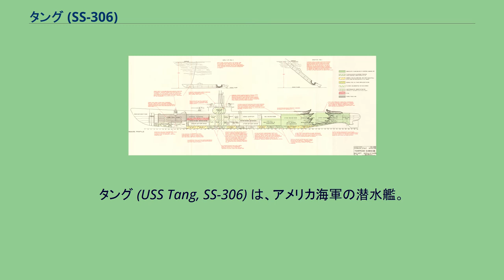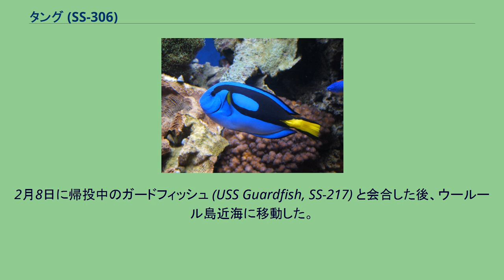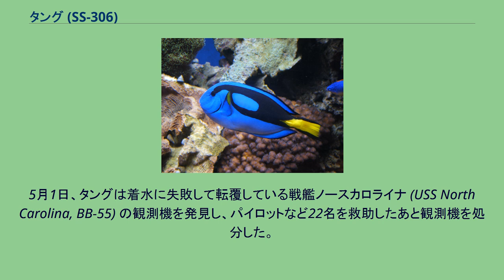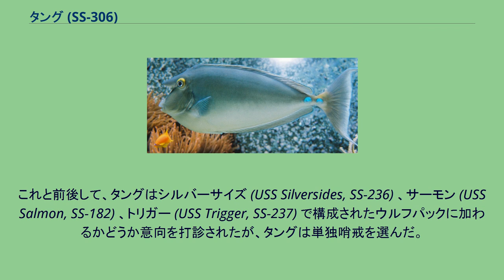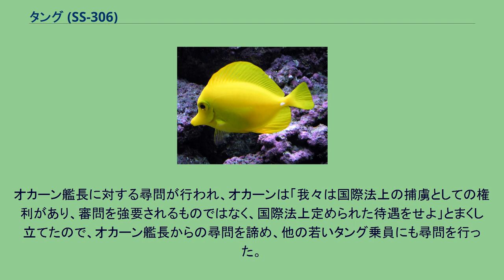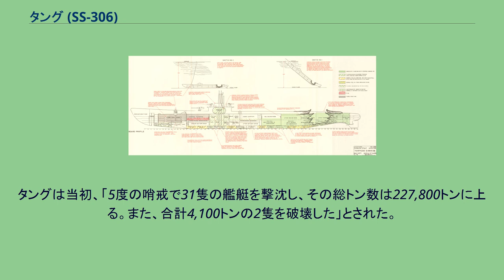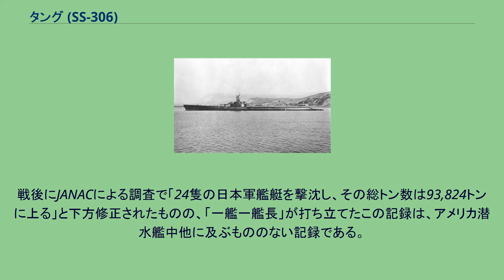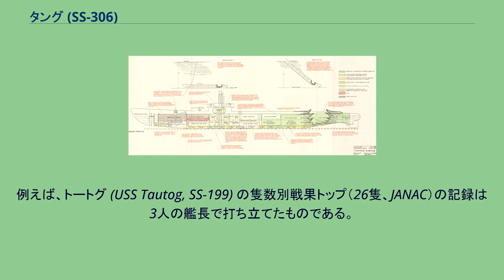タング (SS-306)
タング (USS Tang, SS-306) は、アメリカ海軍の潜水艦。
艦名は西インド諸島に生息するナンヨウハギ・テングハギ・キイロハギなど、ニザダイ科の一部の通称に因む。
なお、喪失から7年後にタング級潜水艦1番艦として2代目タング (SS-563)が就役している。
ナンヨウハギ（Blue tang） キイロハギ（Yellow tang） テングハギ（Unicorn tang） タングは1943年1月15日にカリフォルニア州ヴァレーホのメア・アイランド海軍造船所で起工した。
1943年8月17日にアントニオ・S・ピトレ夫人によって命名、進水し、1943年10月15日に艦長リチャード・オカーン少佐（アナポリス1934年組）の指揮下就役する。
オカーンはワフー (USS Wahoo, SS-238) の副長として数々の功績を挙げていた。
タングは1943年11月30日に海軍に引き渡された。
タングはメア・アイランドで艤装を完了し、カリフォルニア州サンディエゴに移動、18日間の猛訓練の後ハワイに向けて出航する。
1944年1月8日に真珠湾に到着し、戦闘に備えて2週間の訓練を行った。
1月22日、タングは最初の哨戒でカロリン諸島、マリアナ諸島方面に向かった。
タングはウェーク島近海を経てトラック諸島近海に到着。
2月8日に帰投中のガードフィッシュ (USS Guardfish, SS-217) と会合した後、ウールール島近海に移動した。
当時、アメリカ海軍はエニウェトクの戦いの支援作戦であるトラック島空襲を控え、トラックから脱出する艦船を叩き、かつ味方の援護に従事させるべく、トラックの周囲に9隻の潜水艦を配置し、タングもその1隻として配置された。
2月17日未明、タングはレーダーにより2隻の貨物船、1隻の駆逐艦、および5隻の小型護衛艦からなるであろう輸送船団の接近を探知。
この船団は横浜からトラックに向かっていた3206船団であった。
タングは3206船団を追跡したが、船団まで7,000ヤードまで接近した時、1隻の護衛艦がタングの方に向かってくるのを確認し、タングは潜航。
直後に爆雷を5発投じられたが、被害はなかった。
タングは潜望鏡深度に戻して観測し、2時35分、タングは( 北緯08度02分 東経149度17分 / 北緯8.033度 東経149.283度 / 8.033; 149.283) の地点で暁天丸（拿捕船、6,854トン）に対して魚雷を4本発射。
そのうち3本が命中し、暁天丸は大爆発を起こした末に船尾から沈んでいった。
タングは2度目の攻撃をかけるべく3206船団の前方に出ようと試みたが、間もなく船団は去っていった。
2日間にわたるトラック島空襲が終わると、タングはサイパン島西方の新哨戒海域に移動することとなった。
2月22日夜、タングは3隻の輸送船と4隻の護衛艦からなる輸送船団を発見し、浮上攻撃をかけることとなった。
タングは追跡ののち、( 北緯14度47分 東経144度50分 / 北緯14.783度 東経144.833度 / 14.783; 144.833) のサイパン島近海で福山丸（会陽汽船、3,581トン）に対して魚雷を4本発射。
魚雷は全て命中し、福山丸を撃沈した。
翌23日未明、タングは再び輸送船団に接近し、船団の先頭を行く山霜丸（山下汽船、6,777トン）に対して魚雷を4本発射。
1本目が山霜丸の後部に命中し、2本目も命中。
3本目は山霜丸の船橋付近に命中し、山霜丸は爆発を起こして炎上しながら沈んだ。
タングは引き続きサイパン島西方で哨戒を続けた。
2月24日朝、タングはタンカー、貨物船および駆逐艦の集団を発見した。
タングは良い攻撃位置に就こうとしたが、スコールの到来により夜になるまで追跡を続けた。
夜になり、タングは( 北緯15度15分 東経143度19分 / 北緯15.250度 東経143.317度 / 15.250; 143.317) の地点で浮上攻撃を行い、越前丸（大阪商船、2,424トン）に対して魚雷を4本発射。
3本が命中し越前丸は沈没。
船団の他の2隻の船は越前丸沈没で動転したのか無茶苦茶に発砲しだしたので、タングは潜航。
翌朝まで追跡を続けた後、( 北緯15度46分 東経144度10分 / 北緯15.767度 東経144.167度 / 15.767; 144.167) の地点でシマロン級タンカーに類似したタン...